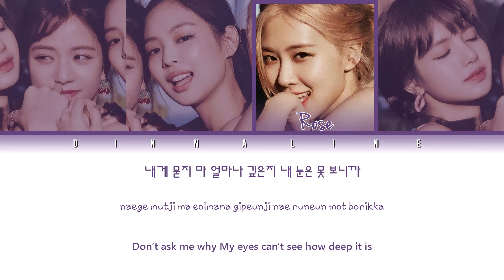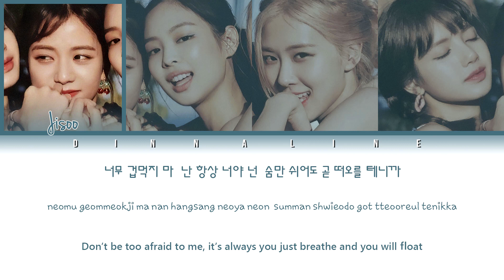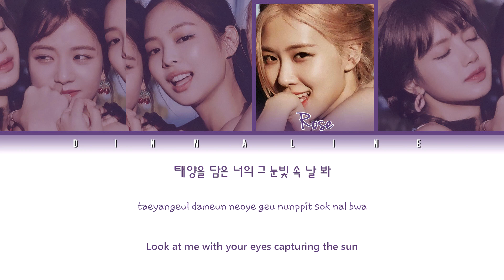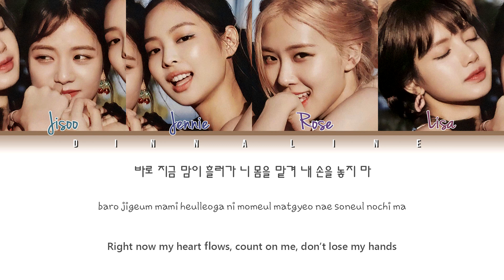How Would BLACKPINK sing 'UMPAH! UMPAH!' by RED VELVET(Color Lyrics Eng/Rom/Han)(FANMADE)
Artist:BLACKPINK
• Song ♫: UMPAH! UMPAH!

It's just my opinion. Please read title correctly, you can't write that it's fake.
This is not a real BLACKPINK cover (RED VELVET real).